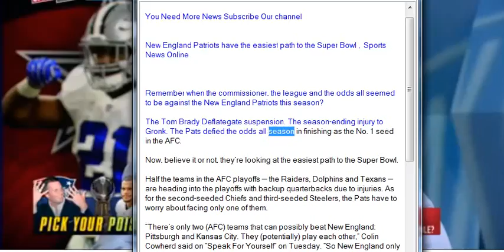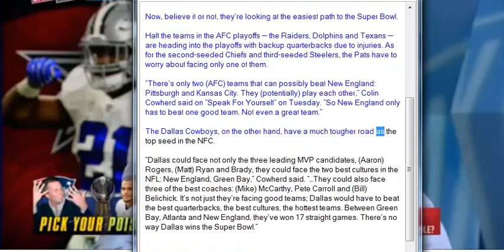New England Patriots have the easiest path to the Super Bowl , Sports News Online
Remember when the commissioner, the league and the odds all seemed to be against the New England Patriots this season?

The Tom Brady Deflategate suspension. The season-ending injury to Gronk. The Pats defied the odds all season in finishing as the No. 1 seed in the AFC.

Now, believe it or not, they’re looking at the easiest path to the Super Bowl.

Half the teams in the AFC playoffs — the Raiders, Dolphins and Texans — are heading into the playoffs with backup quarterbacks due to injuries. As for the second-seeded Chiefs and third-seeded Steelers, the Pats have to worry about facing only one of them.

“There’s only two (AFC) teams that can possibly beat New England: Pittsburgh and Kansas City. They (potentially) play each other,” Colin Cowherd said on “Speak For Yourself” on Tuesday. “So New England only has to beat one good team. Not even a great team.”

The Dallas Cowboys, on the other hand, have a much tougher road as the top seed in the NFC.

“Dallas could face not only the three leading MVP candidates, (Aaron) Rogers, (Matt) Ryan and Brady, they could face the two best cultures in the NFL: New England, Green Bay,” Cowherd said. “…They could also face three of the best coaches: (Mike) McCarthy, Pete Carroll and (Bill) Belichick. It’s not just they’re facing good teams; Dallas would have to beat the best quarterbacks, the best cultures, the hottest teams. Between Green Bay, Atlanta and New England, they’ve won 17 straight games. There’s no way Dallas wins the Super Bowl.”